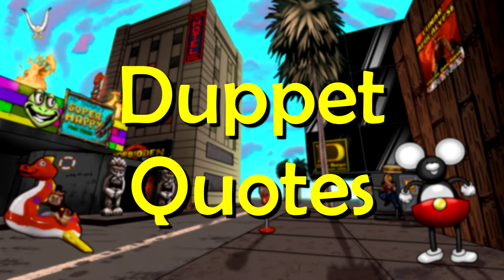Words of Wisdom part 332